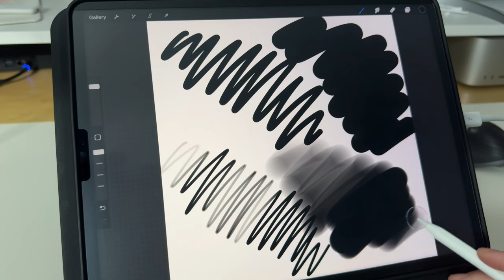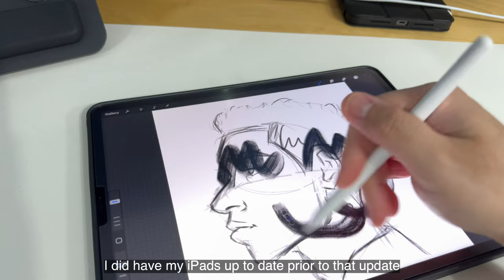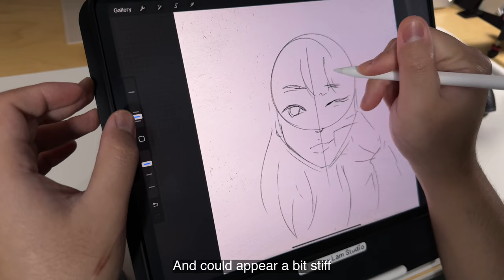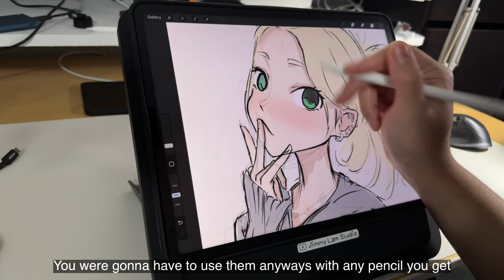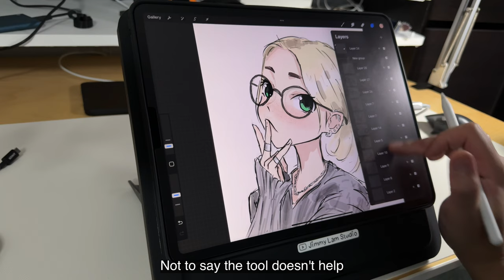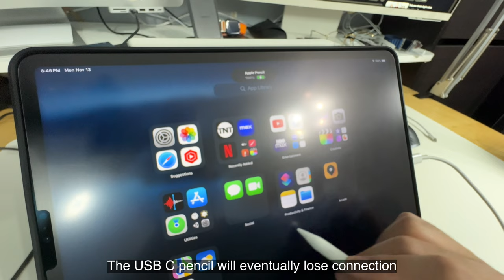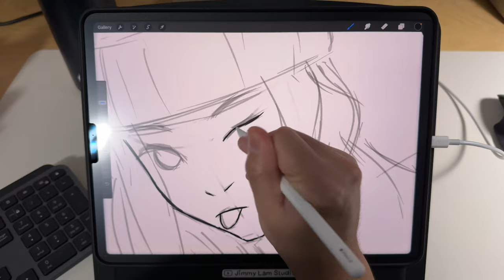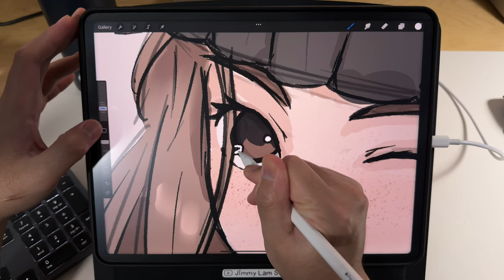New "Budget" USB C Apple Pencil | Artist Review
USB C Apple Pencil

2nd Gen Apple Pencil

1st Gen Apple Pencil

2021 iPad Pro 12.9" 256gb

2021 iPad mini 64gb

2nd Generation Apple Pencil

In this video, I just wanted to show you guys the new 2023 USB C Apple Pencil.
Using the cheapest Apple Pencil apple makes worth it value
I have tried other old ones in the past and wanted to check this one out too